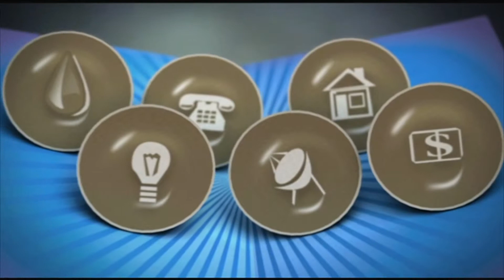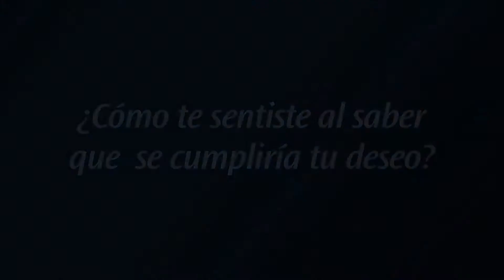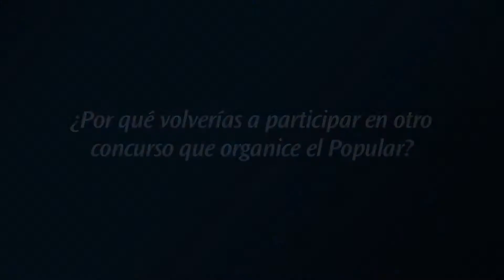Entrega premios finales - La Ilusión de tu vida